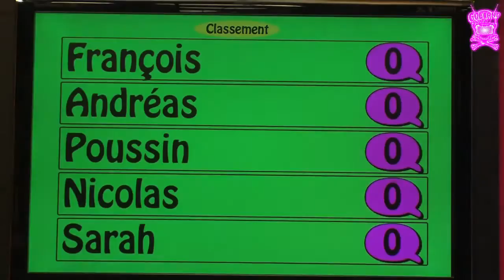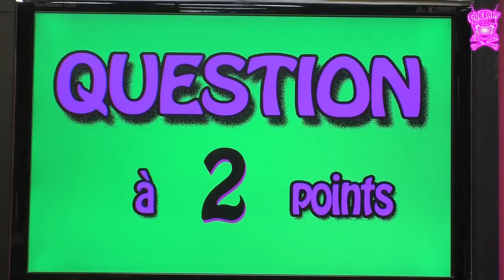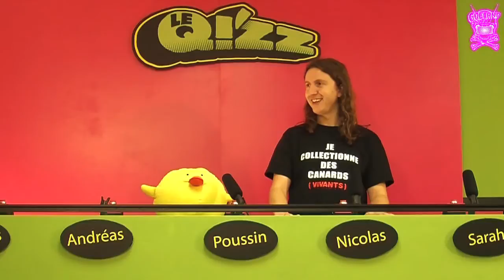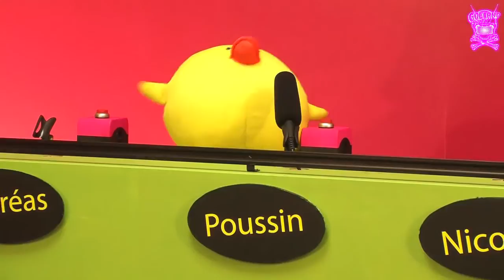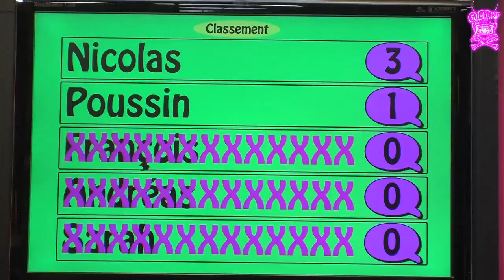LE Q!\'ZZ AVEC ANDREAS ET NICOLAS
Sans doute l\'un des meilleurs Q!\'ZZ que l\'on ai créé. Big up à Poussin pour sa participation.